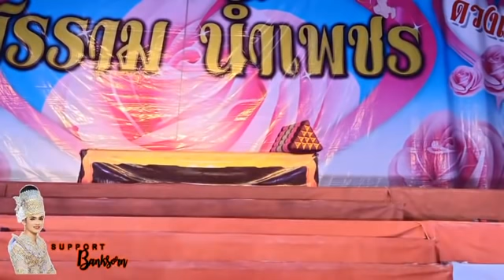ศรราม น้ำเพชร วัดท่าการ้อง ต.บ้านป้อม อ.เมือง จ.อยุธยา 12/08/63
ต่อจบค่ะ ลบลายหงส์ ศรราม น้ำเพชร
วัดท่าการ้อง ต.บ้านป้อม อ.เมือง  จ.อยุธยา
12/08/63